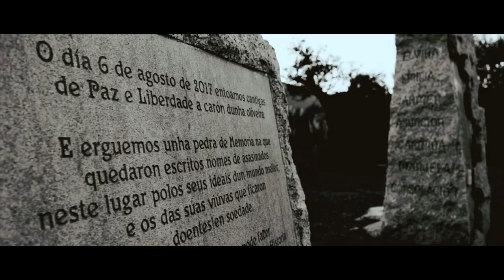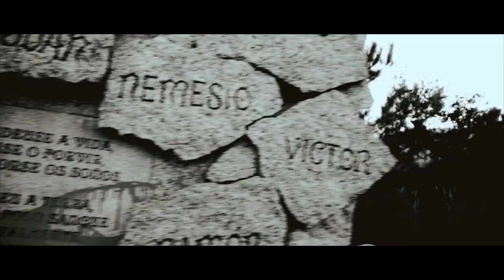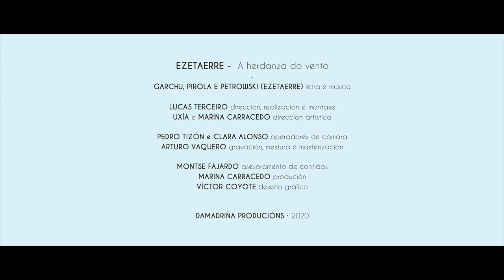Un rap pola liberdade con Exetaerre e 'A herdanza do vento' na nova parada do libro-disco 'Acorda'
Entoamos un rap pola liberdade o carón dunha oliveira con Ezetaerre. Un berro reclamando verdade, xustiza e reparación na VoltadaMoura, lugar no que se defendeu a vida, esgazouse o porvir e arrebatáronse os soños.

Presta atención a esta nova peza do libro-disco Acorda, que nace ao abeiro do documental do mesmo nome, unha cartografía musical da memoria histórica de Pontevedra realizada ao abeiro do programa 'O Pasado Por Vir' da Deputación de Pontevedra.